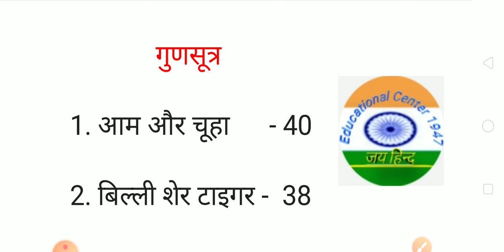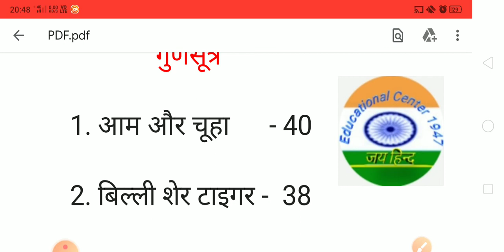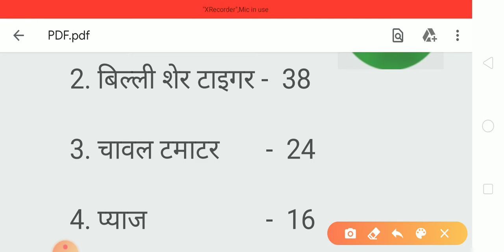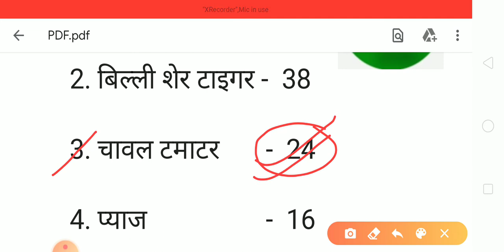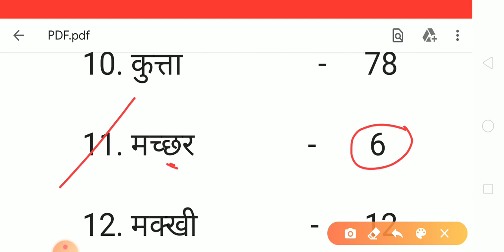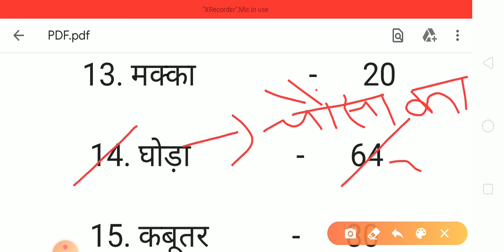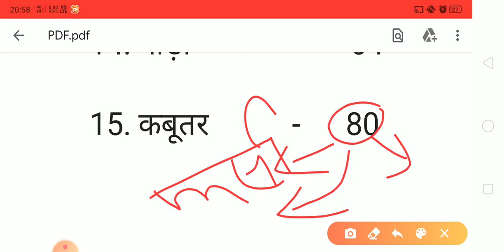वनस्पतियों और जानवरों के गुणसूत्र याद करने की ट्रिक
Hi friends:-
                           educational Center 1947

वनस्पतियों और जानवरों के गुणसूत्र याद करने की ट्रिक याद करें